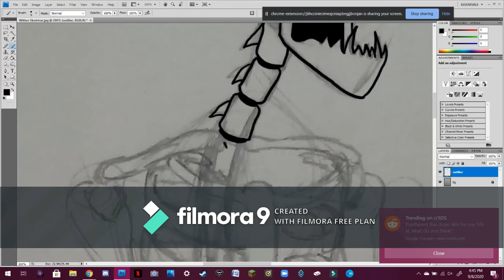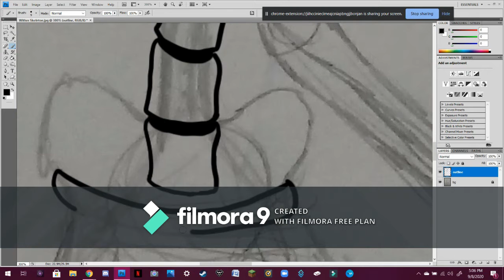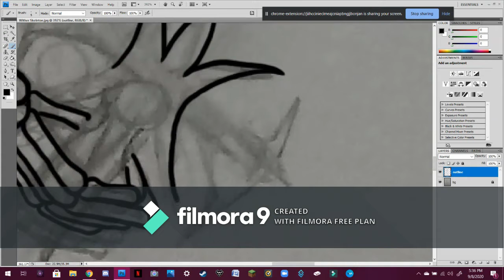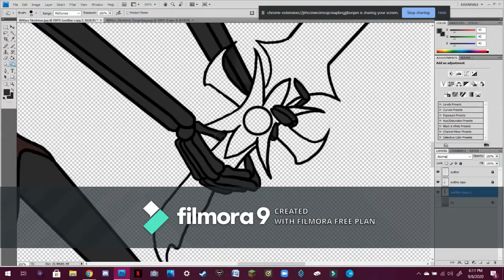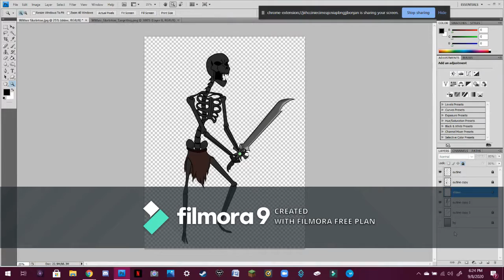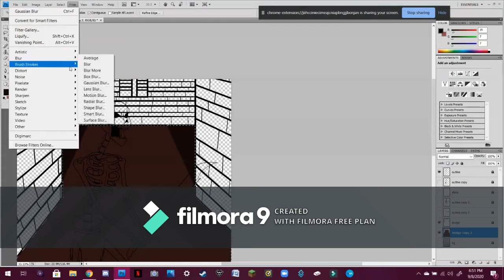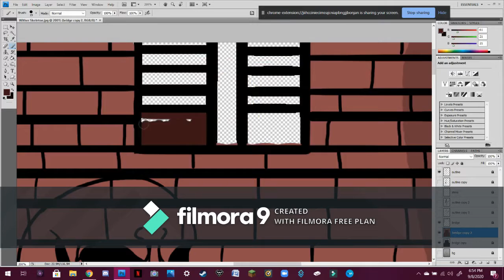Minecraft #5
Get hit and you get sick

~Music~